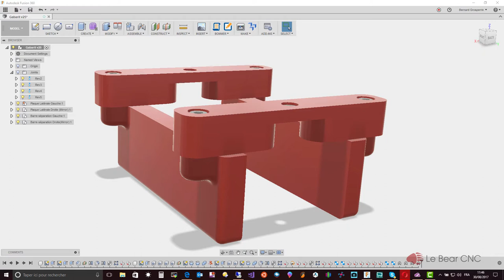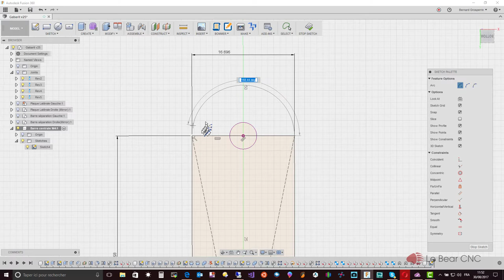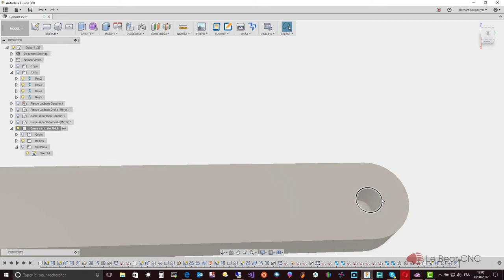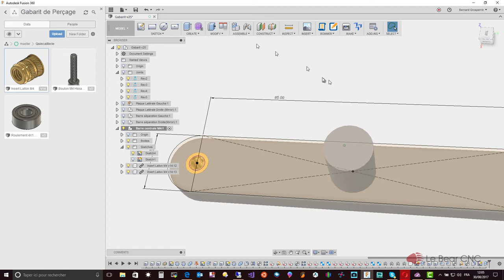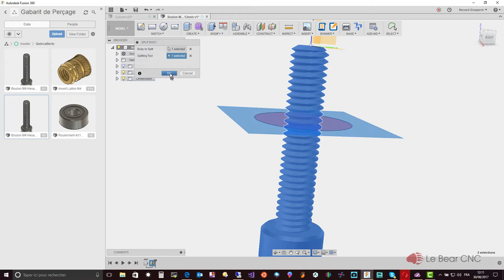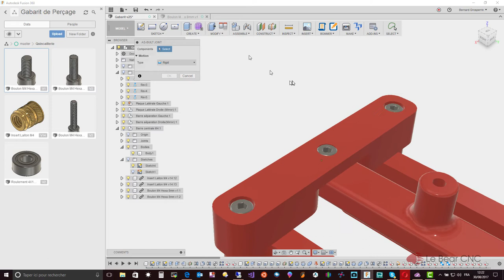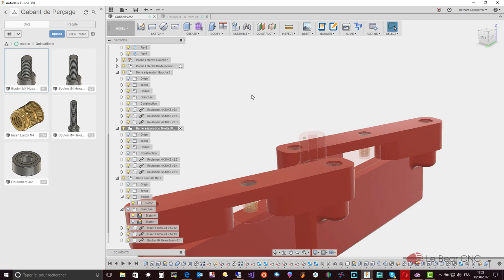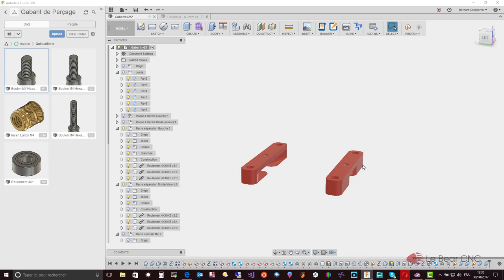Fusion 360 -7- Barre centrale, utilisation des joints pour ajuster des pièces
Création de la barre centrale, qui va permettre de centrer nos perçages. Utilisation des mouvements pour adapter la forme des barres de séparations.

Regardez: "bCNC - Installation sous Windows" SVP